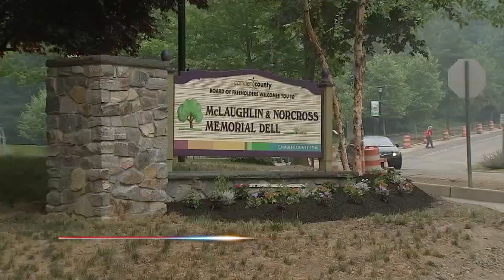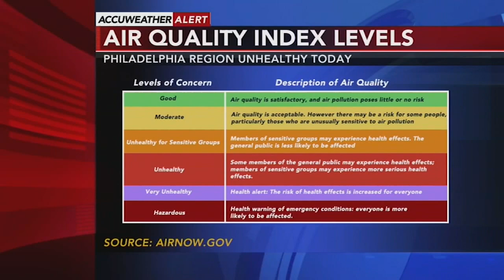How to protect your pets as smoke from Canadian wildfires fill region